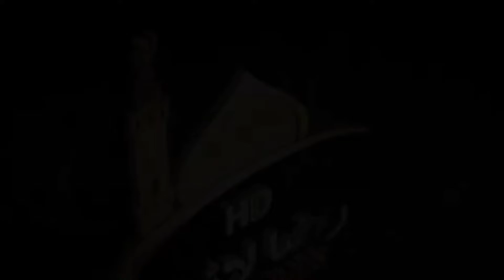Part 2 || Beautiful Speech by Moulana Mubarak Ahmad Rabani About Nemaz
RAZA LINES

THANKS FOR VISITING TO RAZA LINES CHANNEL

➡️ About Us:
RAZA LINES Working on Different lectures like: Ijtima sermons,Jummah sermons,Nikah sermons,etc

➡️ TEAM:
RAZA LINES